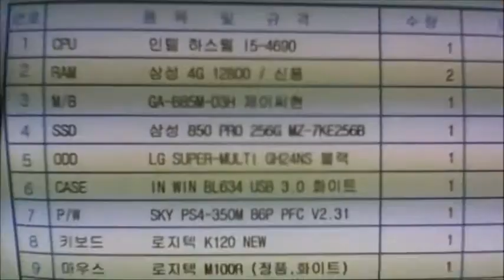2015-07-07 송지운 고객님 조립영상 - 컴대문 조립컴퓨터 전문점